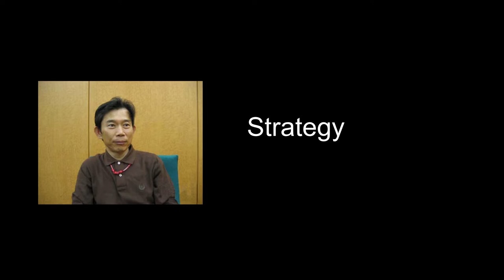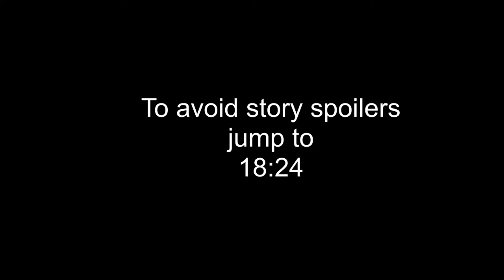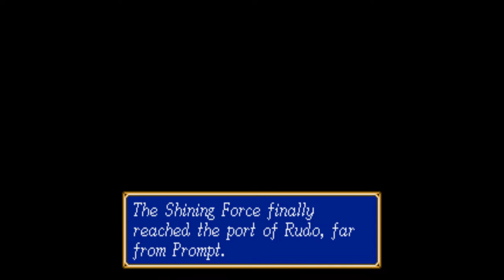Shining Force || A Shining Retrospective || Megadrive || NoTimeToGame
Welcome to this deep dive into the second game in the "Shining" Series from Sega -  Shining Force.

Shining In The Darkness, ShiningForce, SEGA, JRPG, Review.